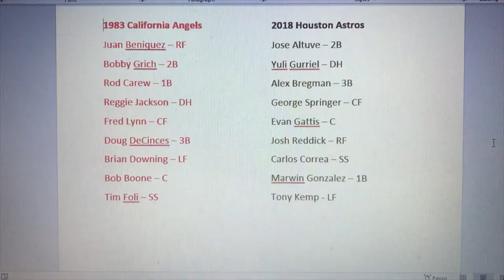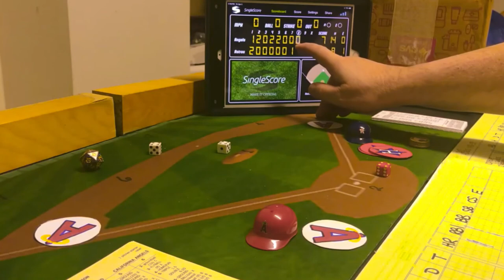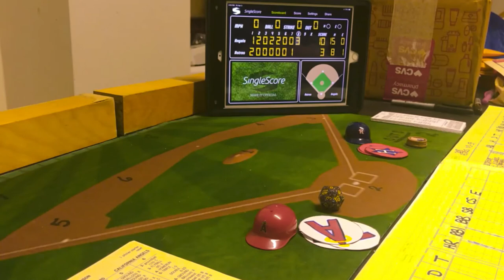Strat-O-Matic C&D Baseball; 1983 Angels vs. 2018 Astros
This is the 5th series in the 2nd round of my round robin Strat-O-Matic baseball tournament. This best of 5 series pits the 1983 California Angels (70 - 92) against the 2018 Houston Astros (103 - 59). The GAME ONE match-up on the mound is Bruce Kison of California against Dallas Keuchel of Houston. American League teams already advancing are the 1989 Kansas City Royals and 1988 Oakland A's. Which of these two teams will be joining them?